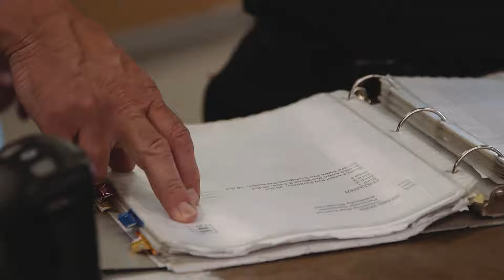Iowa Job Honor Awards 2015 - Angela Avila (Creston)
America’s Job Honor Awards celebrates people who overcome barriers to employment, and the employers who hire them.